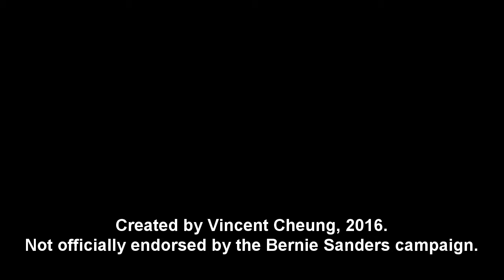Bernie Ad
American Democracy
Block 8
Ms. Komlos